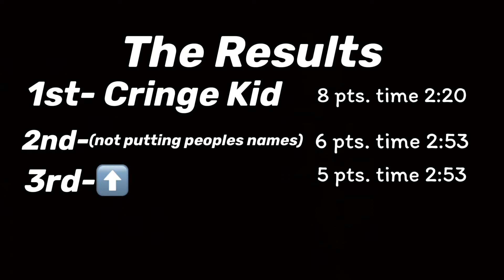CRINGE KIDS NINJA RUN 10.10.2020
My ninja run!!
Check out Miguel’s, his will be posted at 6:00pm

Stay Cringey,
-The Cringe Kid-

FAQ
-Who is___?
Duke~Horse
Leo~Horse
Phoenix~My Horse (Gypsy Vanner) aka Finace
PigPen~Donkey

Bonnie~Long Horn Cow
Hank~Bull
Billy~ Mini Bull/ with horns
Daisy~Young Cow, we paid too much for.
Bailey~A calf that I bought

Larry~An old ram
Akbar~A cute little ram
China~Nicest sheep, mom to akbar
Sofie~Sheep
Betty~ Sheep, she's always scared
Evelyn~ An older sheep
Trixie~ Sofies bebe
Amber~Betty's bebe

Martha~ Mangalitsa Pig

Bebe Inky~ A Cat
Lola~ Black and White Cat
Garfield~ Orange Fluffy Cat
Mr.Chedder~ An orange cat
Pumpkin~Cat, Mr.Chedders mom

BBL/ Big Baby Lucy~ A giant rabbit
Norma~Rabbit momma
JB/Jelly Bean~ A rabbit I bought but the seller was a scam and he's not flemish
Boomerang~ Buck-Rabbit
Stormy/Steel Grey~ Young steel grey bunny
GuyGuy~Black Buck-rabbit
All rabbits are Flemish Giants

Those are all my bebes